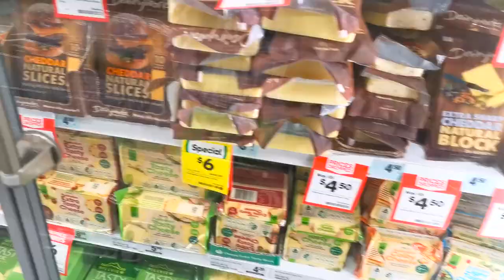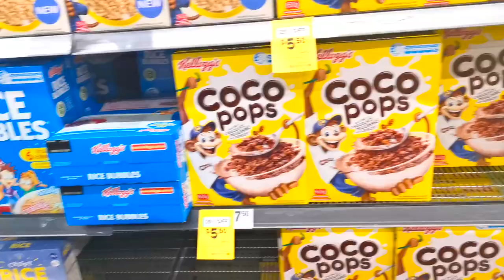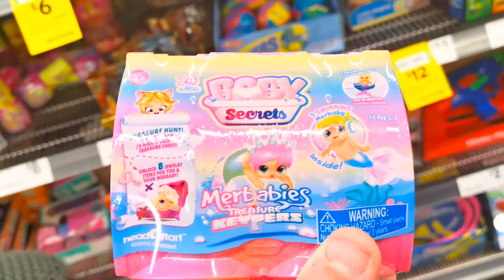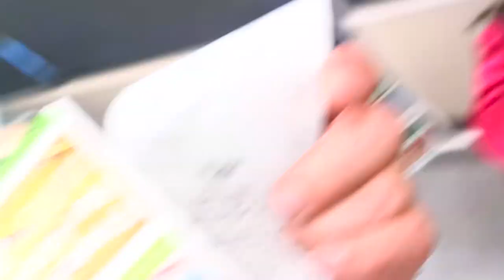Come Grocery Shopping With Me Australia Woolworths or Woolies!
Zoe Dad and mum go shopping at Woolworths Australia, this is a guided tour if there is such a thing haha.